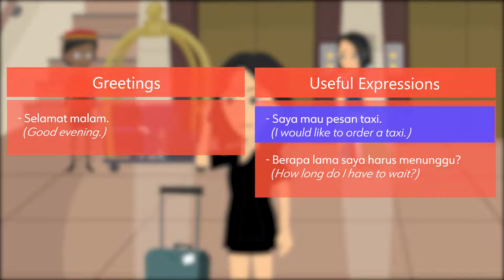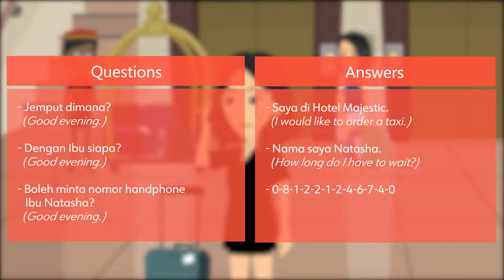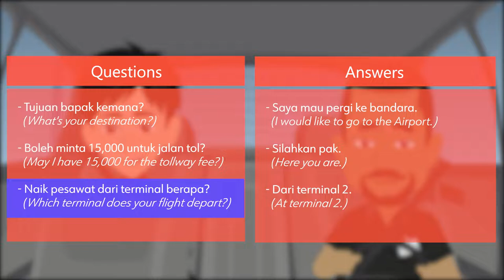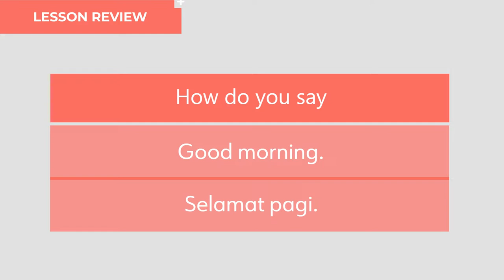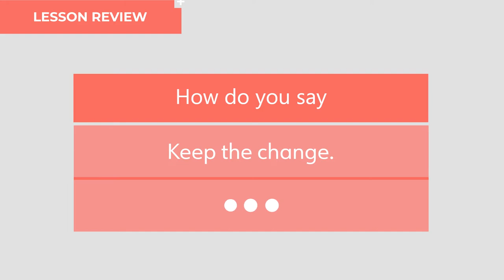Learn Indonesian Language Basics - Getting Around in Taxi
Halo! (Hello!)
Selamat datang di Learn Indonesian. (Welcome to Learn Indonesian.)

In this lesson, you’ll learn some of the basics of the Indonesian language that you can use to take a taxi in Indonesia.
This includes some basic phrases that you'll need to order a taxi, and communicate with the driver.

You can also sign up for a live lesson with a teacher.